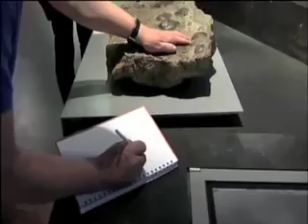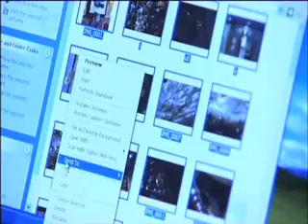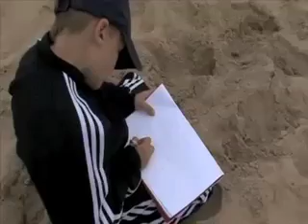Dare 2 Inspire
This 15 minute movie clip records the reactions of teachers and pupils to Tyne & Wear Archives & Museums' Dare 2 Inspire project. It shows how museum objects and collections can be used to inspire creativity and learning in young people. The clip includes the reactions of teachers to the Dare to Inspire project, which encourages young people to direct and manage their own learning.